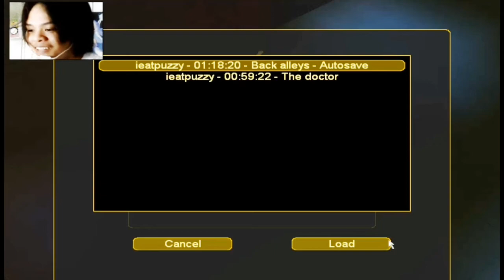Finally Escape!! |Land Of The Dead - Gameplay - Part 9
We finally out in this Burning Hospie, Noice